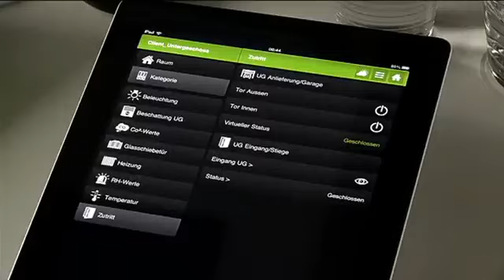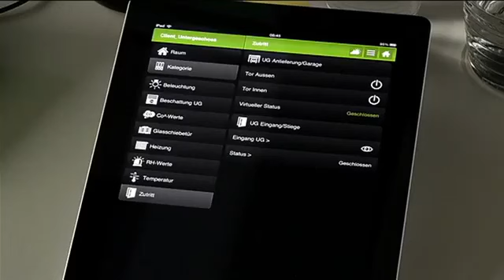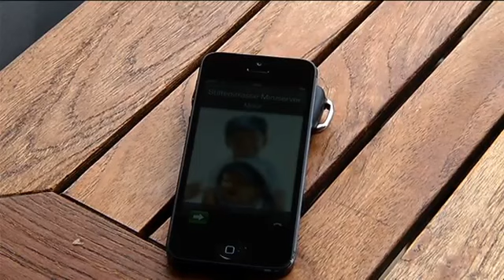Miniserver na televizním kanále LT1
Ředitel společnosti Loxone Martin Öller popisuje chytré funkce v Inteligentním domě na televizním kanále LT1 (Rakousko). Podívejte se, jaké možnosti se nabízí! (České titulky přiloženy).